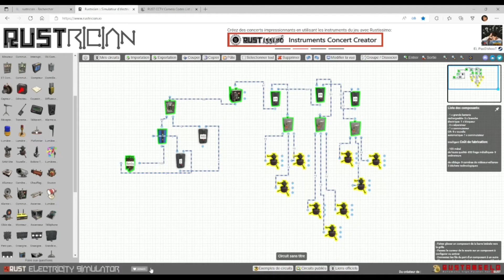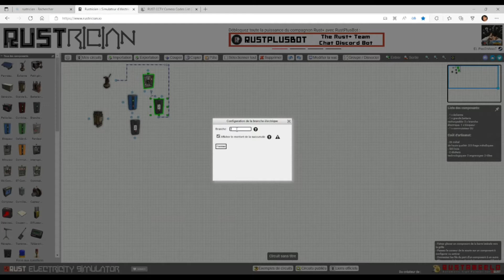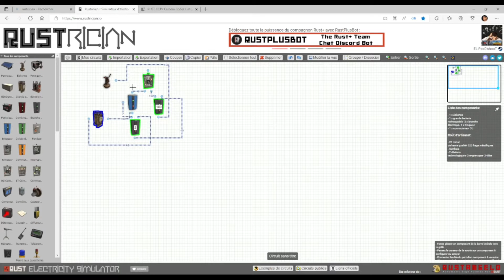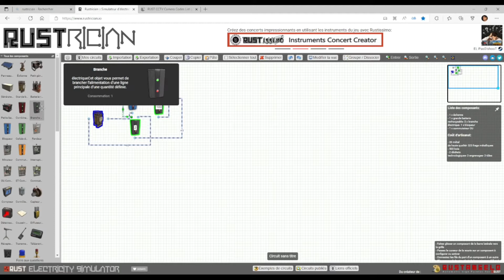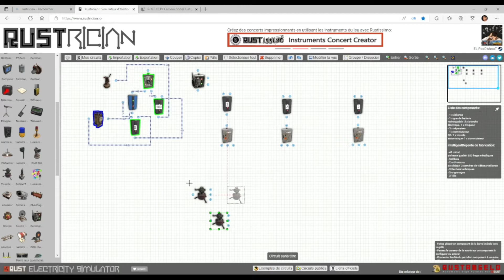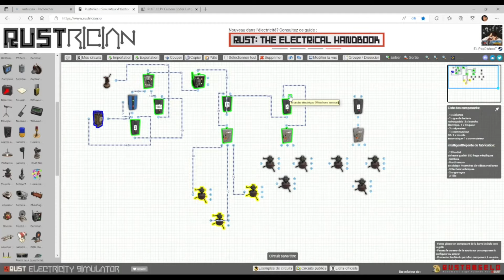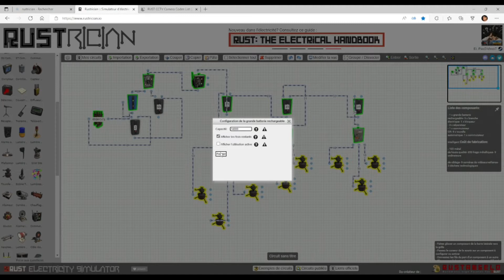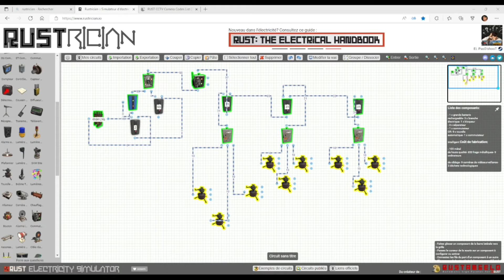tuto électricité Rust alternateur pour batterie et système 9 tourelles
petit tuto en électricité  alternateur et système multi tourelles